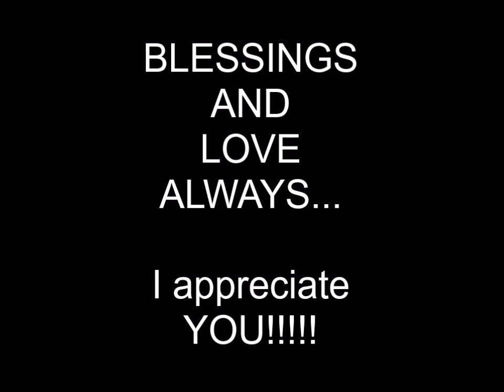Carmella Constancio ~ Street Life ... Piano & Vocals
To God Be the Glory for Without HIM... i am nothing...